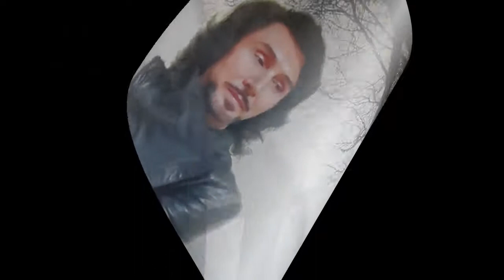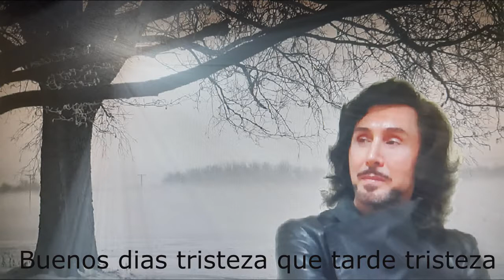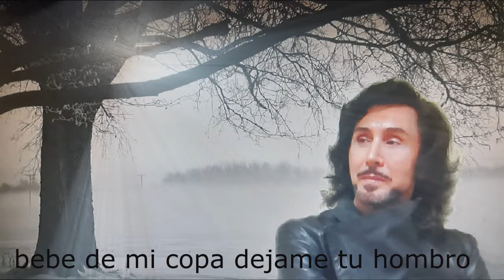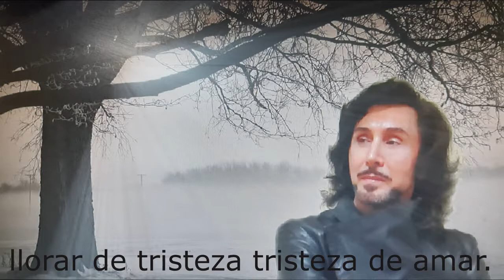Manuel Taravilla, Bom Dia Tristeza (Brasileño) homenaje a tantos cantantes Brasileños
Manuel Taravilla, canta :  Bom Dia Tristeza (Brasileño)  homenaje a tantos cantantes Brasileños, grabado 6-2-22